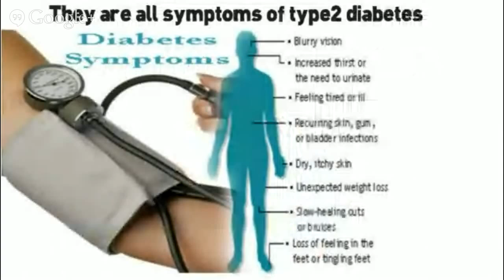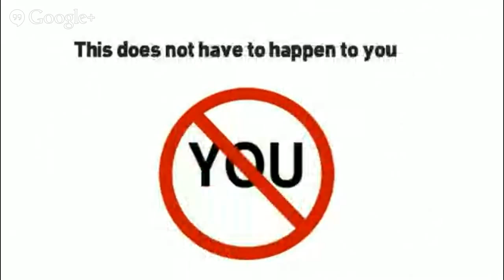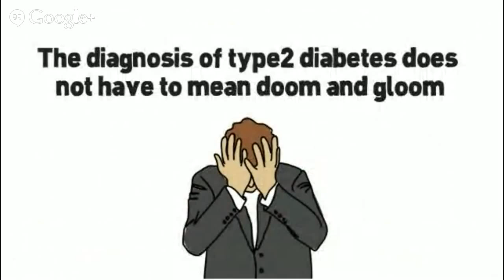symptoms of high blood sugar Diabetes symptoms symptoms of high blood sugar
The signs and symptoms of diabetes, particularly of type-2 diabetes, can frequently become quite subtle and can, even for some years, be easily associated with additional circumstances which happen to many of us on occasion. However, now with a great deal of information available on those tell-tale signs, it can be becoming simpler to be on the alert with the factors that may need a trip to your doctor for a check-up.
One of the first indication of diabetes is usually a condition known as polydipsia. This is the medical term for excessive thirst. In case you are always thirsty and your mouth still feels dry despite one has had a beverage, this is just another indication every one might not be well.
The trouble which accompanies constant thirst is polyuria, which is the frequent need to pee. Excessively you happen to be passing more greatly urine than you ever once did, then this is an additional reason why perhaps an appointment with the doctor would be a good option. Providing you keep in mind the fact that a typical adult urinates between one and two litres each day, with polyuria that amount could be more than three litres every day ? it's not that you are usually expected to measure it, however you can?t help noticing that you must keep running for the loo.
Do you find yourself always hungry? Everyone gets hungry as soon as they havent eaten for around five hours, however if you simply find you are starving again immediately after eating, then this may indicate that your particular body is unable to convert the glucose inside your blood into energy. This energy deficiency is what is offering you those ravenously hungry signals. This disorder also has got a medical name; it is called polyphagia. If you ever think your hunger pangs are excessive, dont be reticent about mentioning the trouble for your personal doctor. Polyphagia is actually a well-recognized condition and really should be taken into account in summing increase the dependence on further investigations.
Fatigue is usually a classic symptom of diabetes. Everyone feels jaded or perhaps a bit exhausted sometimes however in many cases after having a good rest or possibly a sound nights sleep, an effect disappears. If your tiredness remains even after sleep, this might point to diabetes.
Weight-loss generally is a tricky symptom to recognize. If you might be aware of type-2 diabetes, you might also be attempting to lose weight. In cases like this, once the scales register a loss you will then be content with your time and efforts. However, if you are not doing anything which could be likely to trigger weight reduction but you are generally reducing your weight, then this may prove to be an indication of diabetes. The reason this happens is usually that the body is being starved of glucose and it has started to use stored fat for energy. If you're not carrying excess fat, then muscle will be used when sufficient glucose isn't available.
Eyes suffer from diabetes and whenever you have a sudden changes in your eyesight or discover that your vision is blurred this is an important reason to see your optician. An eyesight test will reveal if you find an excuse for an appointment with your doctor to create further investigations. This would never be put-off or ignored  the sooner you have help the better.
Cuts, burns, scratches and other skin abrasions should begin to heal reasonably quickly in any healthy person. If you discover that you do have a wound which happens to be taking a lot longer to heal than usual then this is usually a sign that high glucose levels are resulting in poor circulation and allowing it to be tougher for blood to reach and repair your injury. It's a good plan to have this checked because if ignored it can lead to the wound becoming infected.
Another unpleasant symptom of diabetes is yeast infection. This tends to cause irritation which in turn affects the soft tissue linings of the tracts of the body including the mouth or genital areas. These conditions may also be brought on by having taken antibiotics but when there are other symptoms present there is a likelihood that this yeast infection is down to diabetes.
These are the basic most often presented signs and symptoms of diabetes. It is necessary not to ignore them ? the quicker you have a diagnosis the better.

SYMPTOMS OF HIGH BLOOD SUGAR :
00:00:05  symptoms of high blood sugar
00:00:13  pre diabetes symptoms
00:00:21  diabetes symptoms in women
00:00:29  diabetes symptoms in men
00:00:37  signs and symptoms of diabetes